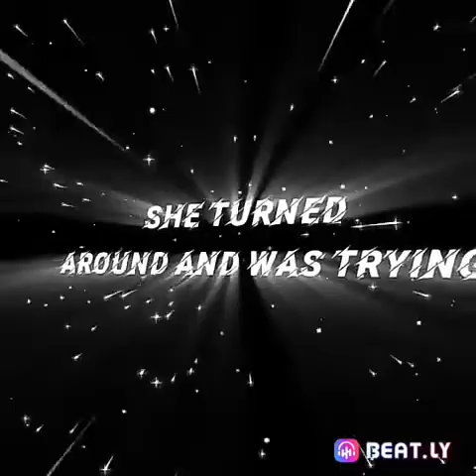edits de (2D gorillaz)